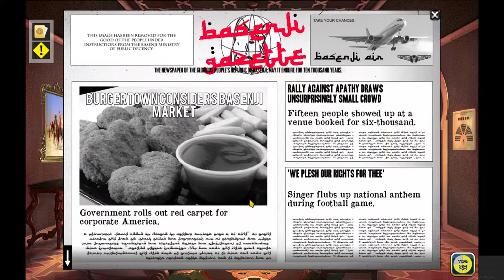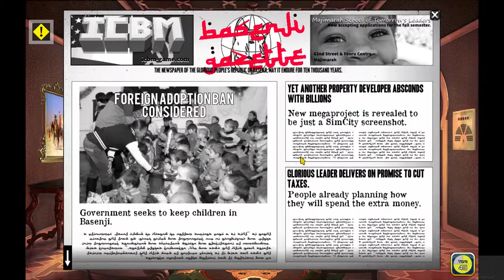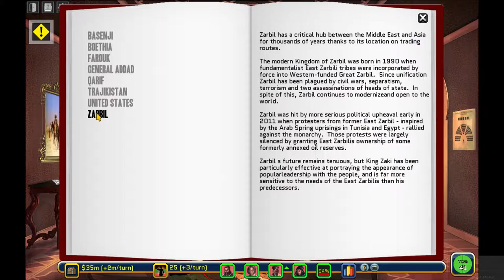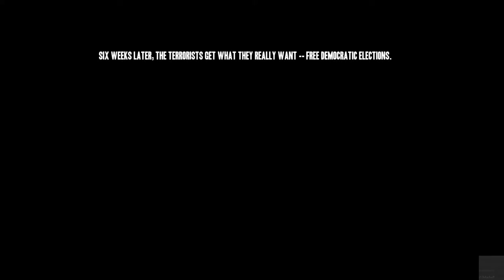Let's Play – Rogue State - Episode 5 [Terror!]:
We wanted freedom! I wanted power! We have both! One must go….

You led the revolution that freed the People's Republic of Basenji from the shackles of a corrupt monarchy. But now the new regime will be tested. You are the Glorious Leader who must hold onto power by maintaining the delicate balance between the interests of fundamentalists, capitalists, patriots, and liberals. However be aware, your brother, Farouk, consolidates power and influence with the intention to overthrow you! How will you manage affairs with your neighboring countries while ensuring you don't attract too much negative attention from the Americans? Will you be a generous donor to the United Nations? Or an international pariah building nuclear weapons in secret? The choice is yours in Rogue State.